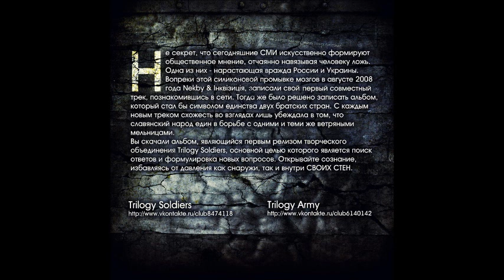Інквізиція 2009 Свои Стены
RAP
01. Далеко зашли feat. DJ Navvy (2:56)
02. Без змін feat. МС 1.8 (5:16)
03. Раз на раз (2:24)
04. Иной мир (DenN) (3:06)
05. Выпады feat. Бьяча (3:42)
06. Пока жив мир (3:14)
07. Пам'ять (Iнквiзитор) (3:04)
08. Свои стены feat. MC 1.8 (4:19)
09. Кому и зачем (3:18)
10. Сбой (Nekby) (2:51)
11. Человек непредсказуем (3:46)
12. Смертельно больны feat. LiRa (3:49)
13. Слова значимы (3:28)
14. Внутри (3:36)
15. Аутро (2:36)
SUPPORT FOR CHANNEL (поддержка для канала)
BTC  WALLET
 398oYSzW68pQBKPwuAdSTmoqgnpYRrWKto
DOGE WALLET
DTMs6SFNWj5jakoQfRkKALviaz57DFXAd4